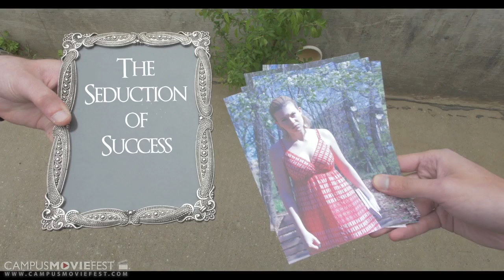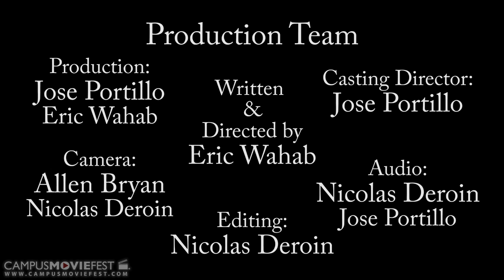The Seduction of Success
"What's wrong with being 'fake,' as long as you're authentic at it?"

Created by Project: "Success" at University of Maryland,  Baltimore County  in 2015 as part of Campus MovieFest, the world’s largest student film festival.

Cast & Crew :
Eric Wahab - Captain, Writer, Director, Producer, Actor
with
Andrew Ide - Actor
Allen Bryan - Cinematographer
Nicolas Deroin - Editor
Jose Portillo - Producer
Kathleen Reed - Actress

Make sure to check out this video and thousands more on the Campus MovieFest